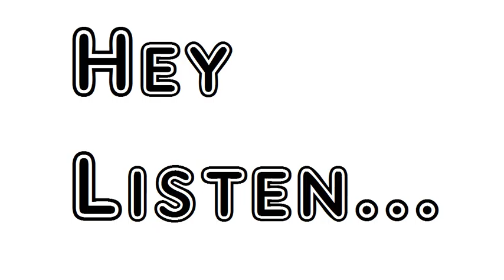Poem On Certain Ladies Alexander Pope